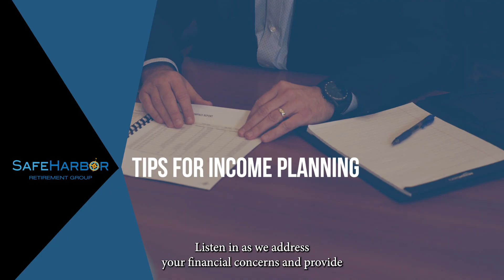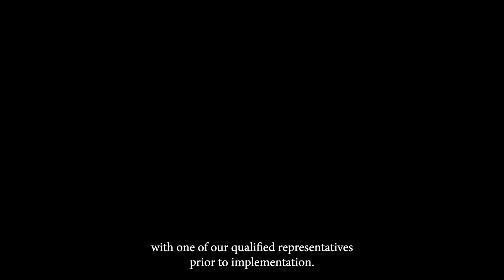Tips for Income Planning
Planning for Retirement Income: Avoiding Common Mistakes | Financially Fit Radio

In this episode of Financially Fit Radio, Corey Sickles from Safe Harbor Retirement Group discusses the critical aspects of planning for income in retirement. Corey touches on the importance of understanding monthly expenses, the impact of inflation, and efficient tax strategies. He also highlights the significance of correctly timing Social Security benefits and employing a diversified asset allocation strategy including fixed indexed annuities. Joined by co-host Tony Shore, they provide valuable insights to help you avoid common pitfalls and ensure a successful retirement. Tune in for actionable tips and expert advice on securing your financial future.

00:00 Introduction to Financially Fit Radio
00:41 Welcome and Contact Information
01:26 Planning for Retirement Income
02:41 March Madness and Office Updates
04:07 Understanding Monthly Expenses in Retirement
05:00 The Impact of Inflation on Retirement
09:42 The Importance of Tax Efficiency
14:26 Social Security Maximization
19:06 Strategies for Withdrawing Retirement Savings
22:25 The Role of Fixed Indexed Annuities
23:21 Conclusion and Contact Information

Are Annuities Right for You?